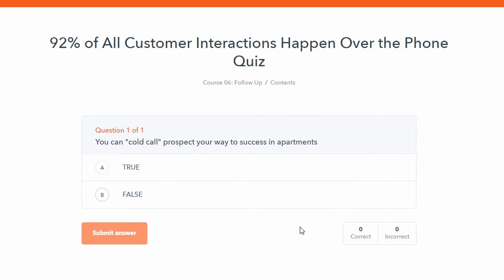What are the Disadvantages of Offering Discounts?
It’s not uncommon for clients and buyers to seek discounts on your products or service solutions. From the customer’s perspective, there can be many reasons to ask for better pricing: lack of perceived value, insufficient funds, better quotes from competitors, and so on. After all, who doesn’t like to get the best possible deal, right? But when business and sales professionals accept a lower price, it opens a veritable Pandora’s Box of likely problems that could put your business at risk. Here’s how discounting hurts your business, along with some alternatives that can keep you from sacrificing profit:

Simple, real-world sales training that helps you win more business.

Easton University is The most respected Sales Education and Certification in the world.

Watch this video for information on:
disadvantages of offering discounts
Discounting to make sales
Sales Tips
Sales Training
disadvantages of cash discount
disadvantages of special offers
disadvantages of discount pricing
pros and cons of discounts
giving discounts
offering discounts to customers